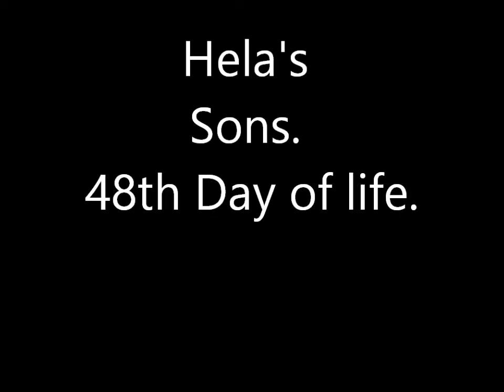Hela's sons. 48th day of life. Maine coon. Love cats. Kittens life.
Hela's sons. 48th day of life. Pegaso,Poker,Pandora e Persefone .Maine coon. Love cats. Kittens life.